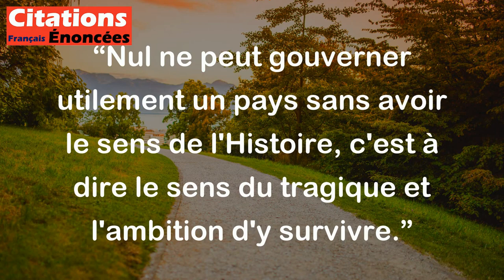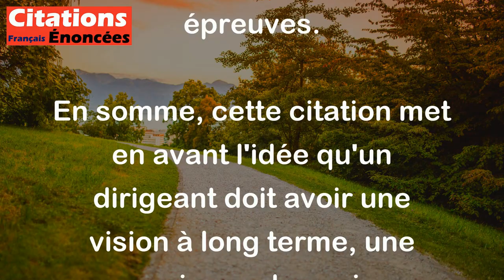Jacques Attali - Nul ne peut gouverner utilement un pays sans avoir le sens de l'Histoire, c'est à d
Cette citation de Jacques Attali met en avant l'importance pour un dirigeant d'avoir une connaissance profonde de l'Histoire pour gouverner efficacement un pays.

En affirmant que "Nul ne peut gouverner utilement un pays sans avoir le sens de l'Histoire", Attali souligne que la compréhension des événements passés, des erreurs commises et des succès obtenus est essentielle pour prendre des décisions éclairées dans le présent.

Lorsqu'il parle du "sens du tragique", Attali fait référence à la capacité à anticiper les situations difficiles, les crises et les défis auxquels un pays peut être confronté. Avoir cette perception du tragique permet au dirigeant de se préparer et de réagir de manière appropriée pour minimiser les conséquences négatives.

Enfin, l'expression "l'ambition d'y survivre" souligne la nécessité pour un leader politique de faire preuve de résilience, de ténacité et de détermination pour surmonter les obstacles et assurer la pérennité de sa gouvernance malgré les épreuves.

En somme, cette citation met en avant l'idée qu'un dirigeant doit avoir une vision à long terme, une conscience des enjeux historiques et une volonté de persévérer face aux défis pour gouverner efficacement un pays.